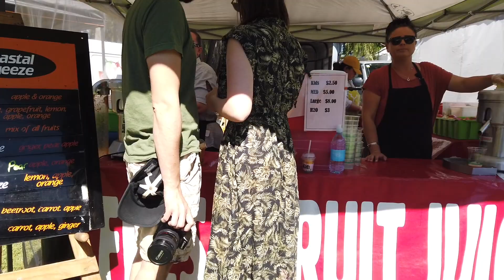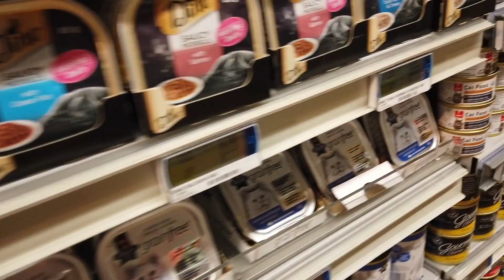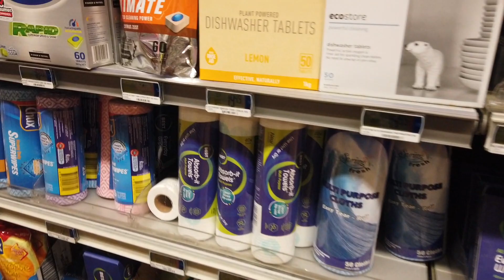Hawke’s Bay New Zealand 2019